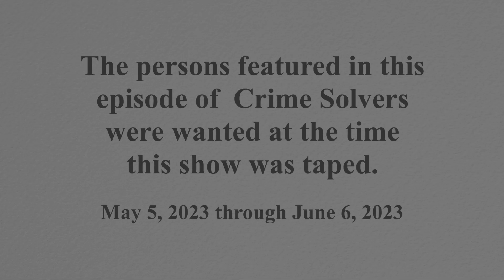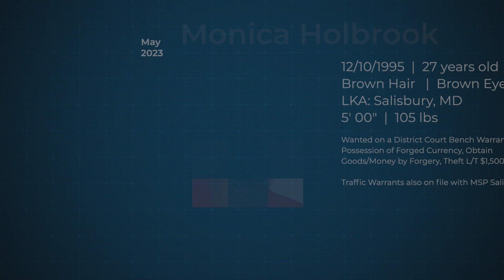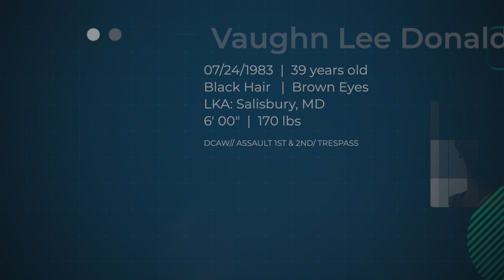Crime Solvers: May 2023